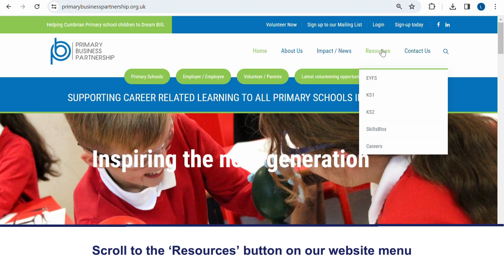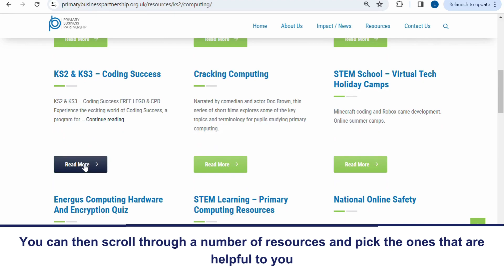How to access resources through the Primary Business Partnership website